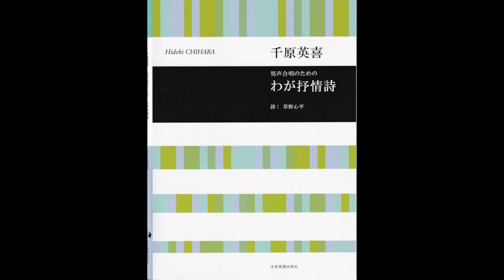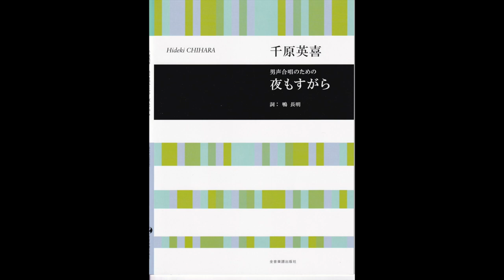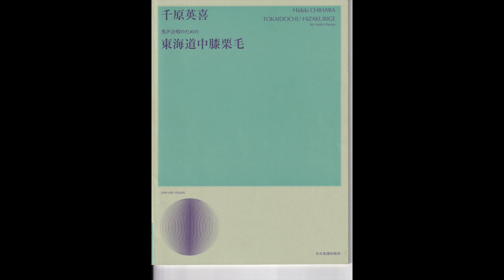千原英喜作品集／K.B.SINGERS'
K.B.SINGERS' 演奏会
−Stage2−　千原英喜作品集
00:00　男声合唱のための わが抒情詩［2018］　詩：草野心平
03:48　男声合唱のための 夜もすがら［2018］　詩：鴨長明
07:00　男声合唱のための「東海道中膝栗毛」～小夜の中山［2001］　詩：西行・紀知則の和歌
10:50　男声合唱のための「どちりなきりしたん」～Ⅳ［2007］　詩：キリシタン文学・ラテン語典礼文

日時：2023年［令和5年］7月9日（日）
会場：川口総合文化センター リリア音楽ホール
指揮：笹口圭吾
後援：JCDA日本合唱指揮者協会